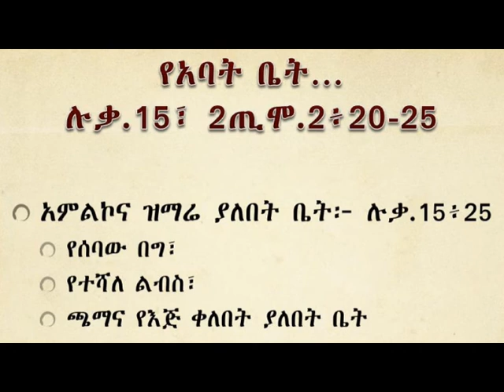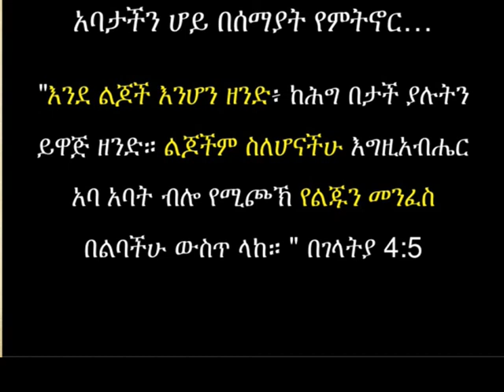ሉቃስ 15 አባትየው ታናሹና በኩሩ ክፍል 1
Digging the deeper truth of the bible. Bible teaching in amharic!